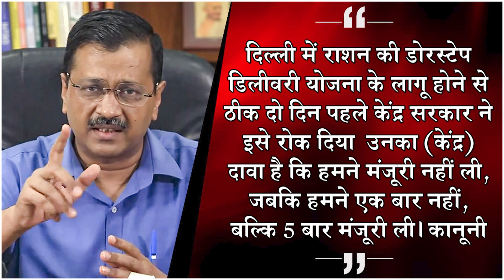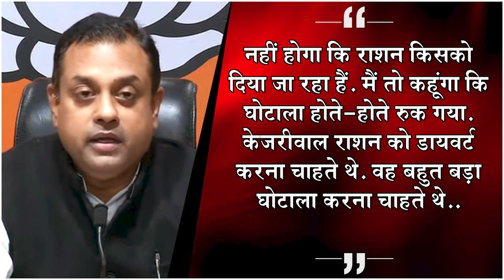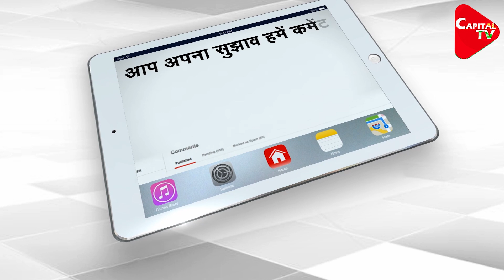Kejriwal's Doorstep Ration Delivery Scheme Is Scam : BJP | Capital TV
The BJP claimed that the Centre has forestalled a “big scam” that the Delhi’s AAP government might have committed by “diverting” subsidized food grains, as it hit back at Chief Minister Arvind Kejriwal for targeting the central dispensation for stopping his scheme of doorstep delivery of ration. BJP spokesperson Sambit Patra said the Delhi government is free to run such a scheme by purchasing grains at a notified rate, but it has no right to tweak or stop a national program of subsidized ration distribution under the Food Security Act to launch its own plan.